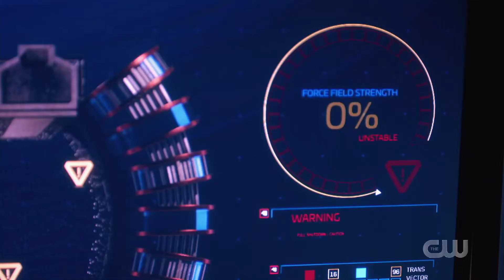Nora goes in graces mind again so grace can come out and take the cure/the flash s5ep22